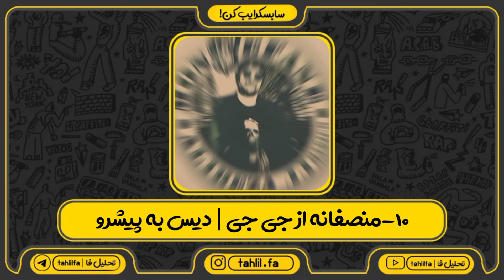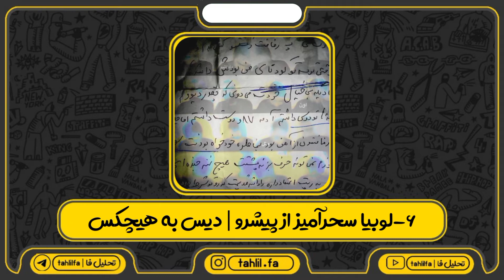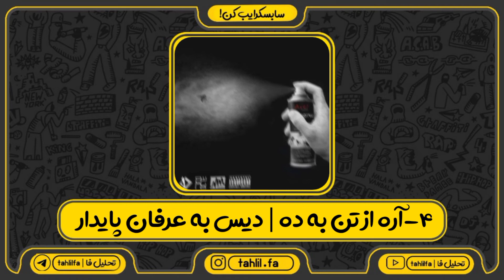ده دیس ترک برتر رپ فارسی 🇮🇷🚔🚫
دیس به چه معناست؟

آهنگ دیس یا دیس‌ترک (کوته‌نوشت واژه انگلیسی Disrespect به معنی بی‌احترامی کردن) ترانه‌ای است که هدف اصلی آن حمله لفظی به شخصی دیگر، معمولاً یک هنرمند دیگر است. آهنگ دیس غالباً نتیجه اختلاف و نزاع موجود میان دو نفر است. هنرمندان درگیر، ممکن است اعضای سابق یک گروه، یا هنرمندانی که از پیش با هم رقیب بوده‌اند، باشند.

دیس کردن نخست در ژانر هیپ هاپ محبوبیت پیدا کرد و به پدیده رقابت در این ژانر دامن زد. (به‌ویژه رقابتهای هیپ هاپ ساحل شرقی - ساحل غربی از اواسط دهه ۱۹۹۰). به‌تازگی این سبک در هنرهای دیگر جز از موسیقی نیز مورد پذیرش قرار گرفته‌است.

هنرمندان در آهنگ‌های دیس به وفور به وقایع گذشته و اختلافات خود ارجاع می‌دهند که شنوندگان و طرفداران می‌توانند به آسانی متوجه آن بشوند. هنرمندی که دیس شده باشد، بیش‌تر اوقات تلاش می‌کند در پاسخ به هنرمند دیس‌کننده یک دیس‌ترک بسازد. همین رد و بدل کردن دیس‌ترک میان هنرمندان که ناشی از دشمنی، کینه و دعوای میان آن‌هاست، سبب می‌شود این سبک از آهنگ خیلی زود مشهور شود. این فرایند را در زبان انگلیسی Diss & dissback و در زبان فارسی، به گفته یکی از رپ‌کن‌های گروه زدبازی به نام سیاوش جلالی (سیجَل)، دیس و دیس‌کشی (شبیه به گیس و گیس‌کشی) می‌نامند.اصطلاح دیس دزدکی به مصرع یا مصرع‌هایی در آهنگ اشاره دارد که در آن، هنرمند، نام یک شخص به‌خصوص را نمی‌برد؛ اما به‌گونه‌ای که شعر نوشته‌شده می‌شود حدس زد که منظور حرفش آن شخص به‌خصوص بوده‌است.

رقابت‌های نخستین هیپ هاپ
دهه ۱۹۸۰ شاهد تولید آهنگ‌های دیس بسیاری در ژانر هیپ هاپ مانند «جنگ‌های بریج» و «جنگ‌های روکسین» بود.

ساحل شرقی در برابر ساحل غربی
رقابت‌هایی که میان گروه‌های موسیقی در ساحل شرقی و ساحل غربی شکل گرفته بود، سبب شد تا در دهه ۱۹۹۰، دیس‌ترک‌های بسیاری تولید شود. از برجسته‌ترین این رقابت‌ها می‌توان به دشمنی میان توپاک شکور و نوتوریس بی.آی. جی اشاره کرد. این دشمنی‌ها میان رپ‌کن‌های محلی همچنان ادامه داشت. به‌طور مثال دشمنی میان دی‌جی کوئیک و ام‌سی آیت. یکی از قابل توجه‌ترین آهنگ‌های متفاوت این سبک در آن زمان، آهنگ «همشون رو بزن» از توپاک است که در آن او رپ‌کن‌های ساحل شرقی را دیس کرده‌است.

این دشمنی با قتل توپاک شکور و همچنین قتل نوتوریس بی.آی. جی به پایان رسید.
0:00 - اینترو
0:09 - ترک منصفانه جی جی
0:25 - ترک اون مثل داداشم بود هیچکس
0:34 - ترک صبح ظهر شب حصین
0:43 - ترک چاقال نامه پیشرو
1:09 - ترک لوبیا سحرآمیز پیشرو
1:35 - ترک دروغ تعطیل ام جی
1:43 - ترک آره تن به ده
2:13 - ترک سرکوب یاس
2:18 - ترک تهران مال منه زدبازی
2:26 - ترک چرا بدی زدبازی
👇اینستاگرام تحلیل فا که توش پست هایی در یوتیوب آپلود میشه و برپایه تحلیل هستش به صورت تصویری و اسلایدی در اینستاگرام تحلیل فا قرار میگیره💥

👇تلگرام تحلیل فا که توش اطلاعاتی در رابطه با جدیدترین حواشی رپ فارسی و اخبار تازه داده میشه💥

♥️ بیاید با درست فهمیدن سبک رپ اون رو بیشتر از چیزی که الان هستش بزرگ کنیم،یه سری طرز تفکر غلط وجود داره که با درست فهمیدن محتوا و دیدن تحلیل ها درباره ی موزیک رپ به احتمال نود و هشت درصد از بین میره و اون دو درصد هم
رفتار متقابل خود آرتیست با مخاطب جدید هست♥️

❌ چرا تحلیل فا ❌
سلام این چنل تحلیل فا هست
فعالیت اساسی این چنل بر روی تحلیل موزیک های رپی پر از نکته س و فهمیدن اون نکته ها سخت هستن،ما تو این چنل خیالتون رو از این بابت راحت می کنیم و تمام اون سری موزیک های رپی رو بررسی می کنیم.
در کنار تحلیل موزیک مواقعی که که خبری از موزیک های جدید و نکته دار نباشه،ما اخبار رپی و برنامه های متفرقه مربوط به رپ رو تولید می کنیم.
خوشحال میشم این چنل رو سابسکرایب کنید.
ما غیر از این چنل،یک کانال تلگرام و یک پیج اینستاگرام هم داریم که می تونید لینکشون رو در دیسکریپشن ویدیو ها و صفحه ی اصلی چنل مشاهده کنید.
در کنال تلگرام فایل های صوتی که از حواشی بدست میاد رو پوشش میدیم و در کنارش ویدیوها هایی که کپی رایت می خوره رو نسخه ی بدون سانسور رو در این چنل آپلود می کنیم.
در پیج اینستاگرام محتوا های تصویری یوتیوب رو در قالب پست اسلایدی آپلود می کنیم.